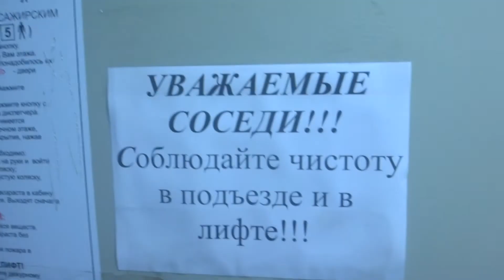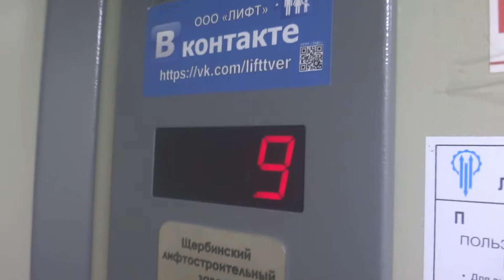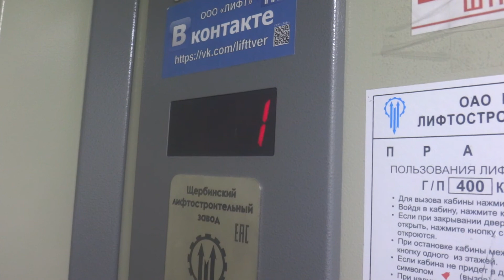Электрический лифт (Посёлок Редкино), V=1 м-с, г-п 400 кг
Тверская область, Конаковский район, Фадеева 11